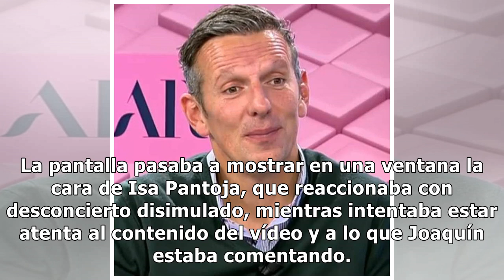Joaquín Prat, 'traicionado' por un micro abierto hablando con Isa Pantoja sobre Anabel Pantoja